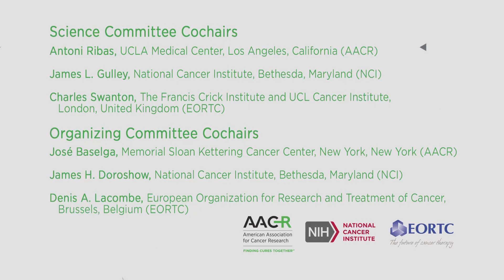AACR-NCI-EORTC International Conference on Molecular Targets and Cancer Therapeutics: